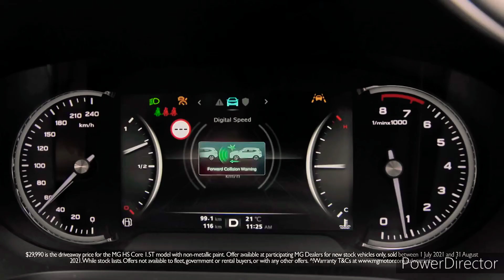North Tropical Coast Hit 103.5FM - 11AM Update Sponsored by MG HS from $29,990, Monday Jan 31st 2022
With Jessica Heatley